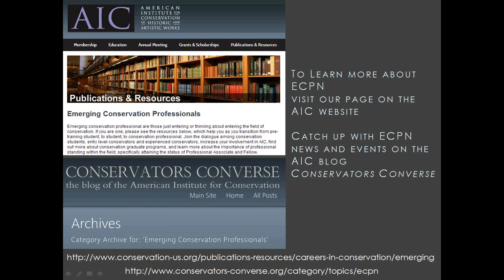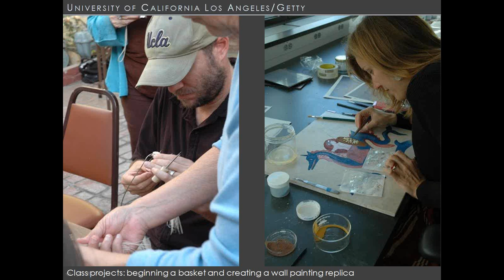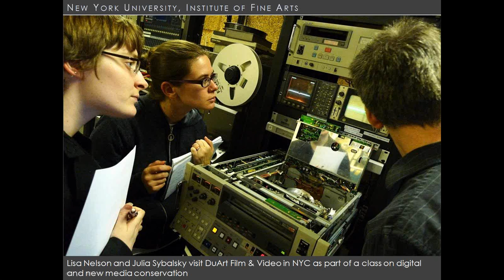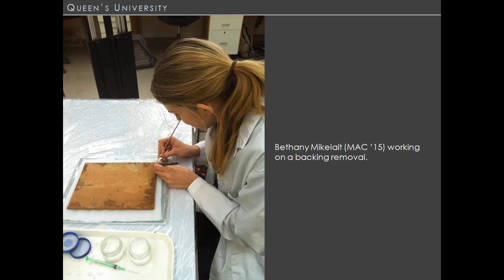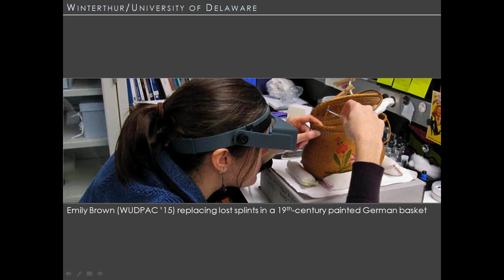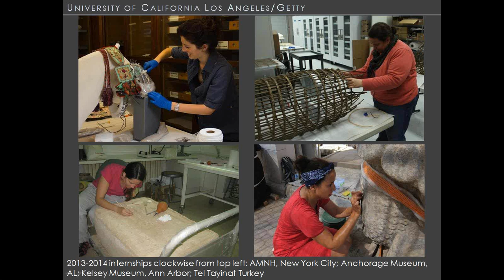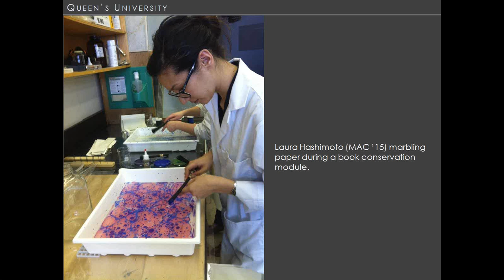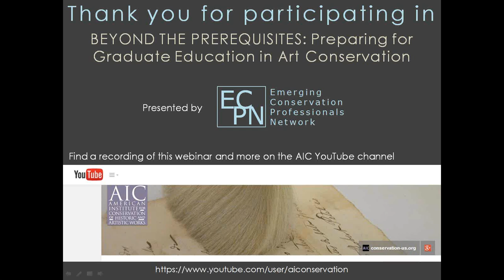Beyond the Prerequisites Preparing for Graduate Education in Conservation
This webinar featured representatives from five North American graduate programs in art conservation: Debra Hess Norris from Winterthur/University of Delaware, Ellen Pearlstein from UCLA, Rosaleen Hill from Queens University, Peggy Ellis from NYU, and James Hamm and Meredeth Lavelle from Buffalo State. They discussed a few of the qualities that make a good candidate for graduate training.